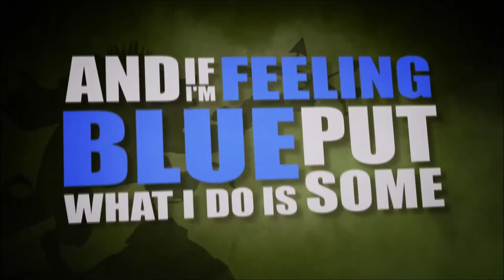Boss du Rat Game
Les plus courtes vidéos valent les plus grands discours.

Ptite vidéo d'présentation
Twichinator rentre dans l'game !

"It's the rat with a flat hat, hip to you house cats
Can't fool me grab the cheese from the mouse trap
feel a light breeze when I move past
Ease to your groups back, pause, have a laugh, throw the venom cask
and shoot for the center of mass
Hit the expunge and I blow the stacks
You've been removed by the menace rat
It's Jerry with a Tommy gun, Scream for your mommy son
Saw me in the lobby, had your chance probably should have run
Sewer rat with Splinter cell abilities
Shredder of your back line, your team screaming TURTLE PLEASE!
Strike from the shadows like a ninja on a murder spree
And if I'm feeling blue what I do is put some shots through the purple team
Brain to your pinky, can't see me but your lane's getting stinky
And now I see the wards if you pink me
The plague's back, it's over, I'm killing lame soldiers
with spray and pray tactics like the pope with a super soaker"

Song from This Is War 2 : Piltover vs Zaun bY Falconshield

(Bon et paie ton premier montage à l'arrache TMTCEY)